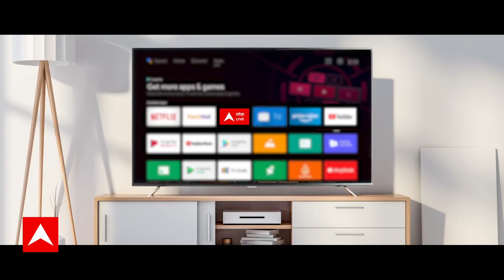No Confidence Motion : Lok Sabha में अविश्वास प्रस्ताव पर 12 घंटे चर्चा को मिली मंजूरी | ABP News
No Confidence Motion : 2024 के रण से पहले तस्वीर करीब करीब साफ हो चुकी है. कौन किस खेमे में होगा आज ये भी साफ हो जाएगा. आज से संसद में मोदी सरकार के खिलाफ पेश अविश्वास प्रस्ताव पर बहस शुरू होगी. तीन दिन में 18 घंटे की बहस होगी जिसमें आपको 2024 का ट्रेलर दिखेगा. राहुल गांधी की सदस्यता बहाल होने के बाद विपक्षी खेमा जोश में है. आज राहुल ही अविश्वास प्रस्ताव पर बहस की शुरूआत कर सकते हैं. प्रधानमंत्री मोदी 10 अगस्त को चर्चा का जवाब दे सकते हैं. प्रधानमंत्री नरेंद्र मोदी दूसरी बार अपने कार्यकाल में अविश्वास प्रस्ताव का सामना करने जा रहे हैं. ना तो उनकी सरकार को खतरा है और ना ही विपक्ष नंबर गेम के लिहाज से इस हैसियत में है कि सरकारी खेमे को किसी परेशानी में डाल पाएं. लेकिन विपक्ष कुल मिलाकर मणिपुर पर मोदी सरकार को घेरना चाहता है.